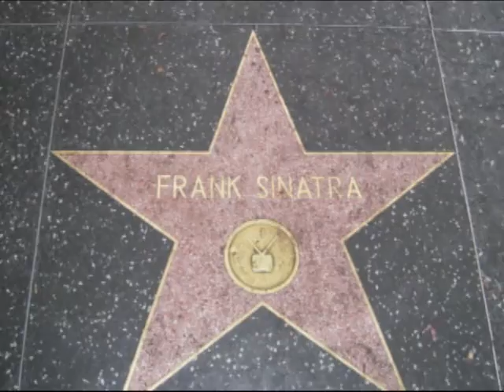L.A. is my Lady.mp4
De vacaciones en California